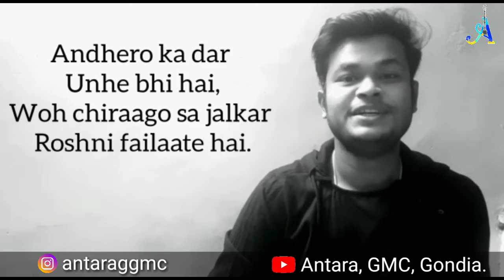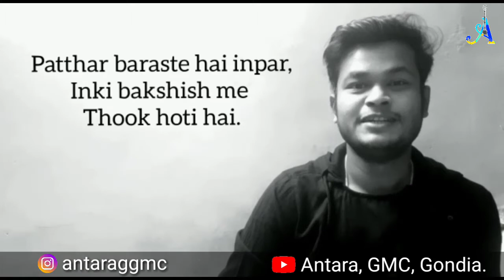Shayad Woh Farishtey hai | शायद वो फरिश्ते हैं | Winner Syaahi 2020 | Antara, GMC, Gondia.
Antara, the official music society of Govt. Medical College, Gondia, had organised an intercollege Maharashtra State level Poetry Competition, called SYAAHI 2020.

This video is of the winner of the competition, SHREYASH BAHADE, Govt. Medical College, Nagpur.

Thankyou
TEAM ANTARA.